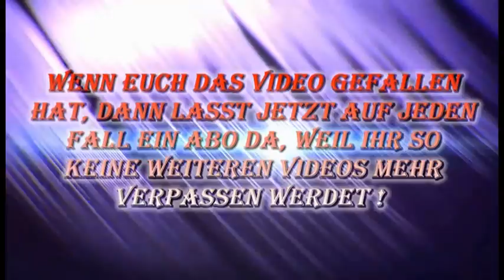ATS [ Folge 167 ] The Story - Alles soweit gut hinbekommen.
Wenn euch das Video gefallen hat, dann lasst jetzt auf jeden Fall ein Abo da, weil ihr so keine weiteren Videos mehr verpassen werdet ! 👍

Ich spiele nach Möglichkeit so realistisch wie möglich.
                                         Armaturen
                  Lenkrad -  Thrustmaster T300 RS GT Edition
                     Shifter -  Thrustmaster TH8A
        Seitenkonsole -  Logitech  Side Panel
        Elgato Stream Deck / Cockpit / Buttonbox